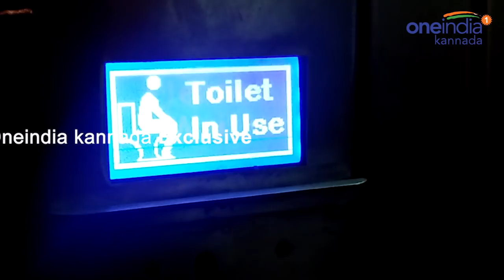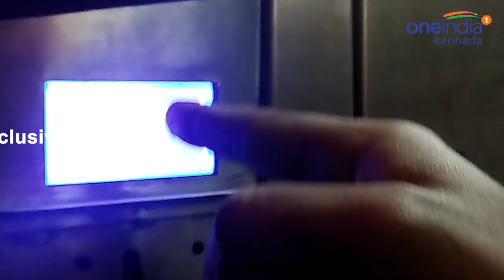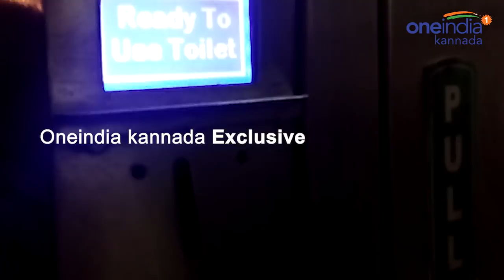ಬೆಂಗಳೂರಿನಲ್ಲಿ ಇ ಟಾಯ್ಲೆಟ್ ನಲ್ಲೂ ಮೋಸ | Oneindia Kannada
In India, lack of toilets has resulted in defecation in open places, which has created a major sanitary problem. With increased awareness among the people, the government and a number of organizations have come up with public urinals and toilets in various areas. However, these toilets are now corrupted. A lot of corruption is happening with these E Toilets.

ರಾಜ್ಯದೆಲ್ಲೆಡೆ ಸ್ವಚ್ಛತೆಯನ್ನ ಕಾಪಾಡಲು ಸರ್ಕಾರ ಹಲವು ಸ್ಥಳಗಳಲ್ಲಿ ಇ ಟಾಯ್ಲೆಟ್ ಗಳು ನಿರ್ಮಾಣಗೊಂಡವು.  ಜನಗಳಿಗೆ ಸಹಾಯವಾಗಲು ಹಾಗು೮ ಪರಿಸರವನ್ನು ರಕ್ಷಿಸಲು ಇ ಟಾಯ್ಲೆಟ್ ಸಹಕಾರಿ. ಶೌಚಾಲಯದ ಪ್ರವೇಶ ದ್ವಾರದಲ್ಲೇ ಅಳವಡಿಸಿರುವ ಮಷಿನ್‌ನಲ್ಲಿ ಕೆಂಪು, ಹಳದಿ, ಹಸಿರು ಬಣ್ಣಗಳ ಲೈಟ್‌ ಇಂಡಿಕೇಟರ್‌ ಇರುತ್ತದೆ. ಕೆಂಪು ಲೈಟ್‌ ಬೆಳಗುತ್ತಿದ್ದರೆ ಒಳಗೆ ಶೌಚಾಲಯ ಬಳಸುತ್ತಿದ್ದಾರೆ ಎಂದರ್ಥ. ಒಳಗೆ ಹೋಗುವುದಕ್ಕೆ ಗ್ರೀನ್‌ ಸಿಗ್ನಲ್‌, ಹಳದಿ ಬಣ್ಣ ಶೌಚಾಲಯವು ಸ್ವಚ್ಛವಾಗಿದೆ ಎಂದು ಇಂಡಿಕೇಟ್‌ ಮಾಡುತ್ತದೆ.ಬಳಕೆದಾರರು ಹಳದಿ ಬಣ್ಣ ತೋರಿಸುವ ಸಮಯದಲ್ಲಿ 1, 2, 5 ರೂ.ಗಳಲ್ಲಿ ಯಾವುದೇ ಒಂದು ನಾಣ್ಯವನ್ನು ಮಷಿನ್‌ ಒಳಗೆ ಹಾಕಿದರೆ ಬಾಗಿಲ ಲಾಕ್‌ ಓಪನ್‌ ಆಗಿ ತೆರೆದುಕೊಳ್ಳುತ್ತದೆ. ಇನ್ನು ಇದೀಗ ಈ ಟಾಯ್ಲೆಟ್ ನಲ್ಲೂ ಮೋಸ ನಡೆಯುತ್ತಿದ್ದು ಕಾಯಿನ್ ಹಾಕಿದರೂ ಉಪಯೋಗಿಸಲು ಸಾಧ್ಯವಾಗುವುದಿಲ್ಲ. ಈ ಘಟನೆ ನಡೆದದ್ದು ಬೆಂಗಳೂರಿನ ದೇವೇಗೌಡ ಪೆಟ್ರೋಲ್ ಬಂಕ್ ಬಳಿ ಇರುವ ಈ ಟಾಯ್ಲೆಟ್ ನಲ್ಲಿ. ಅಲ್ಲಿ ನಡೆದ ಘಟನೆ ಏನೆಂದು ತಿಳಿಯಲು ಈ ವೀಡಿಯೋ ನೋಡಿ